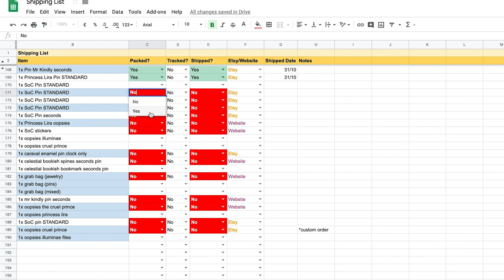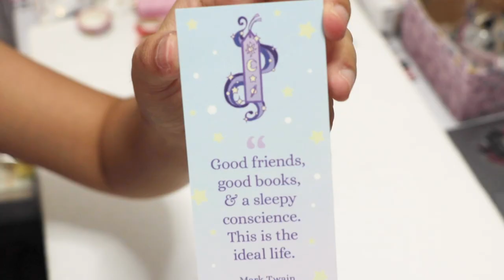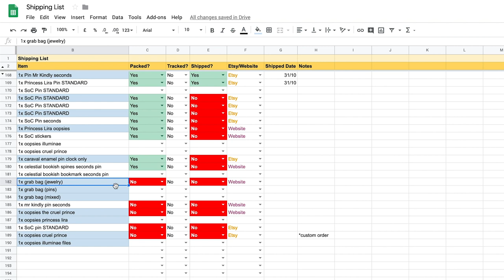Studio Vlog 08: Packing Website & Etsy Orders, New Necklace!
Hey everyone! In this studio vlog I pack the orders I got during my 3-day Halloween sale.

Etsy (mostly pins & stickers):